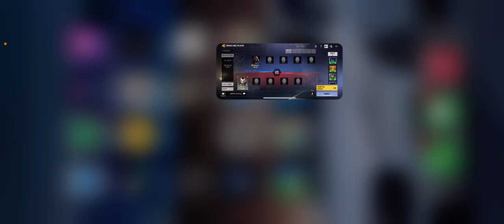COD Mobile - Private Match with Jordan... Only Knife